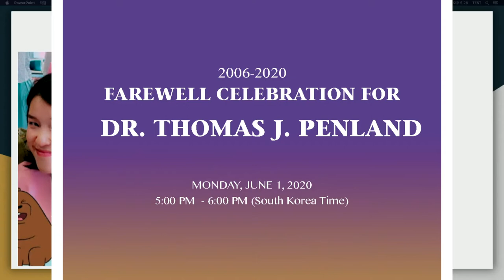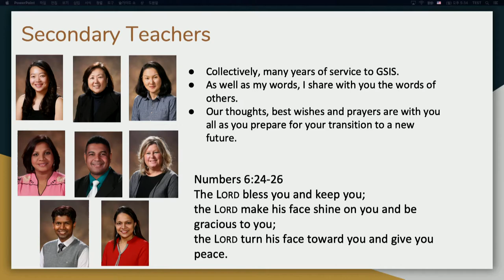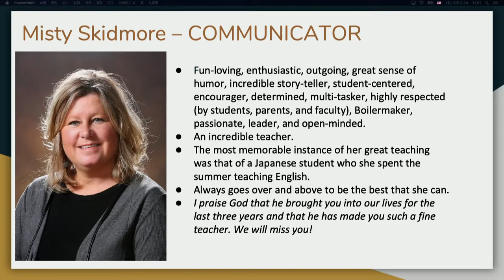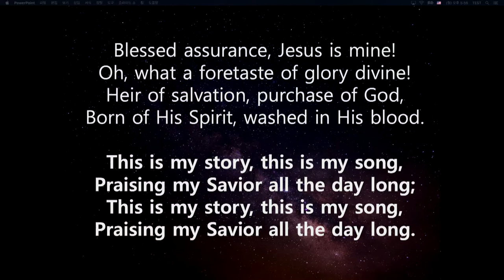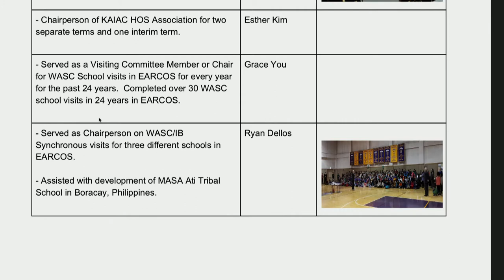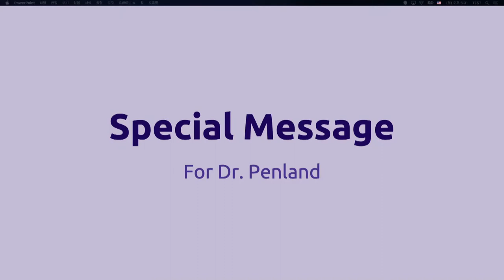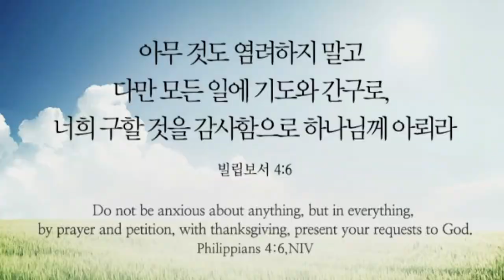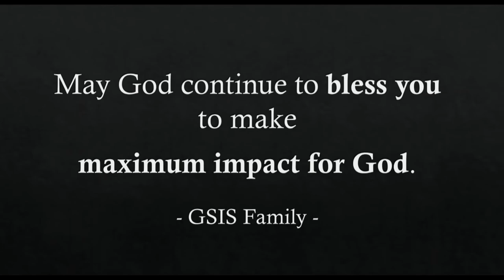Farewll Tribute to Dr. Penland